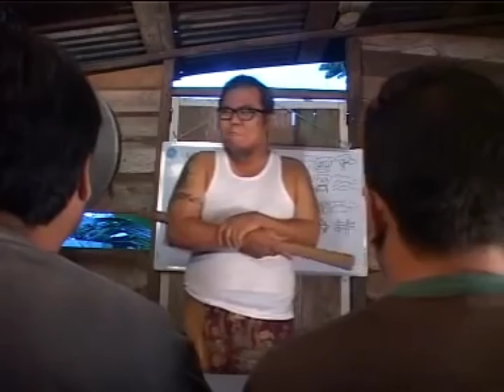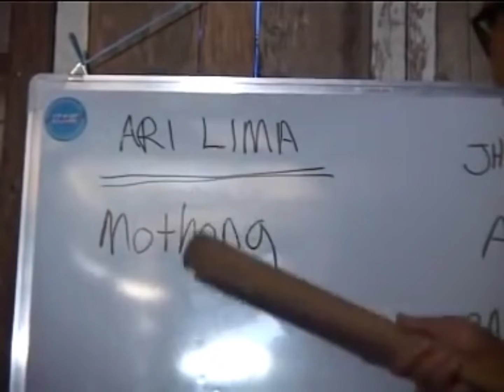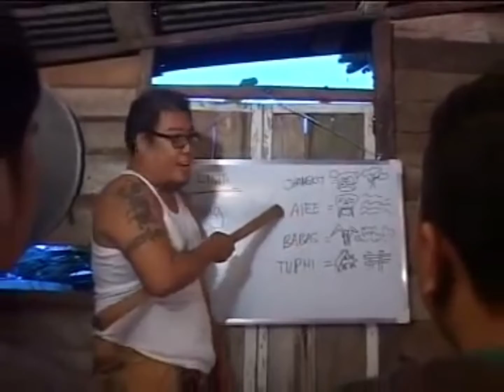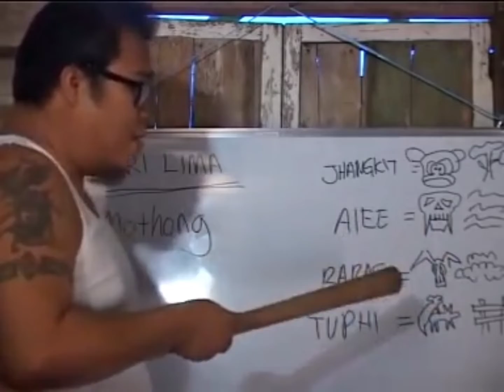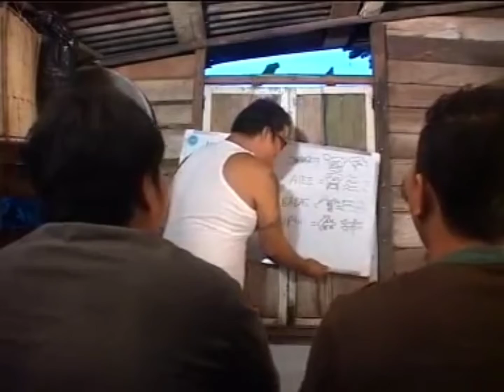Cerita zaman dahulu tidak ada Cikgu..ayah yang mendidik anak anaknya..